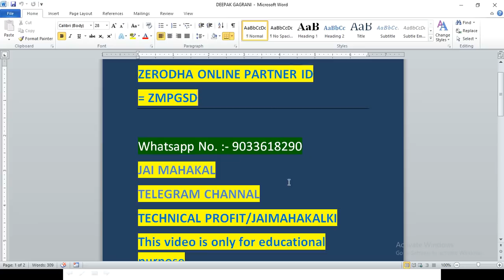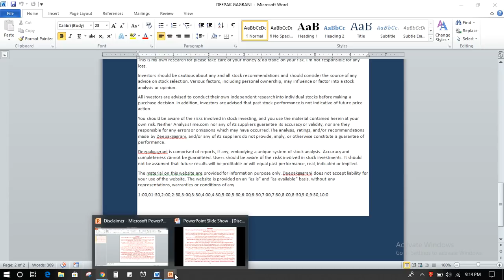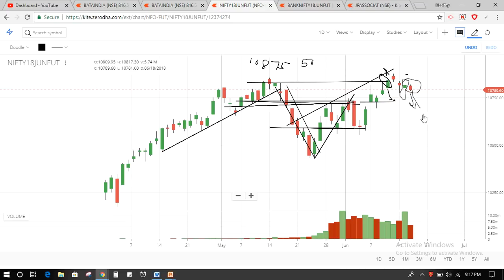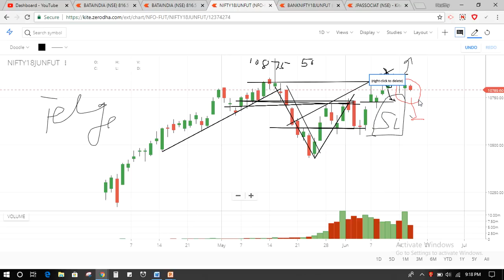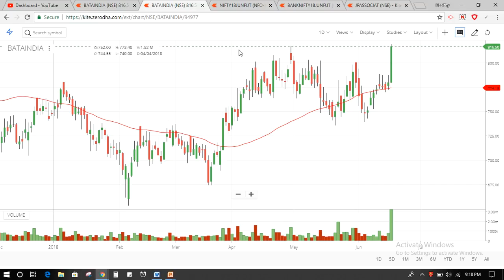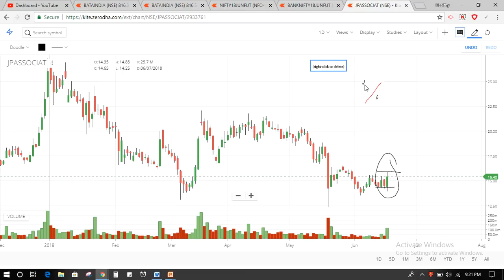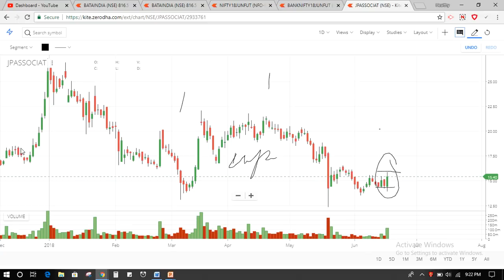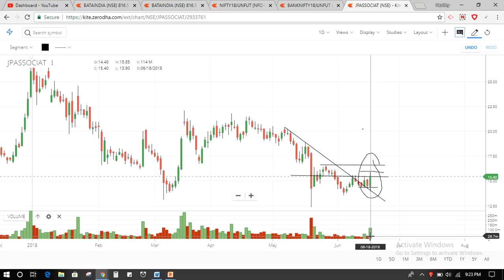BANK NIFTY AND NIFTY 50 TREND FOR EXPIRY & BATA INDIA, JP ASSOCIATE,